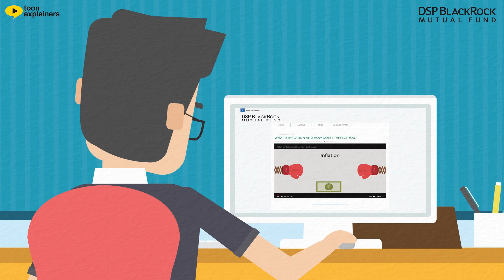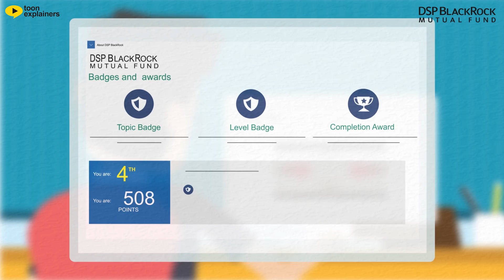DSP Black Rock Mutual Fund - Smart Investment to Success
Description: DSP Black Rock - The complete course on investements

Find out everything you'll ever need to know about investments, with DSP Black Rock, and achieve success through smart investment.